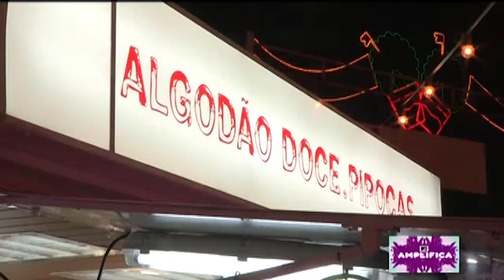LISBON - Santo António Festival - Santos Populares 2011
Edited by Clemente Alves.  Welcome to Lisbon's Santos Populares.
 The Santo António Festival is the biggest party in town.  Streets and alleys in the city's ancient bairros are packed with revellers; smoke from thousands of barbecues fill the air; marchers parade down the Avenida da Liberdade; the entire city eats, drinks and dances until the break of dawn.  Language:  Portuguese.